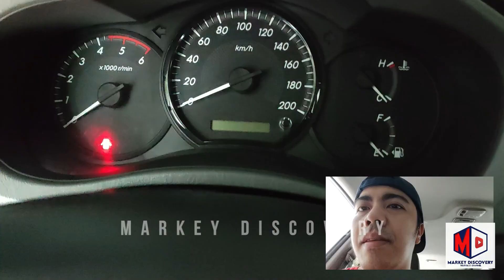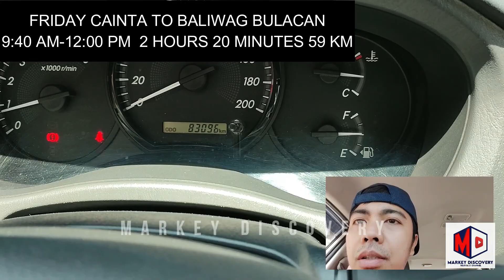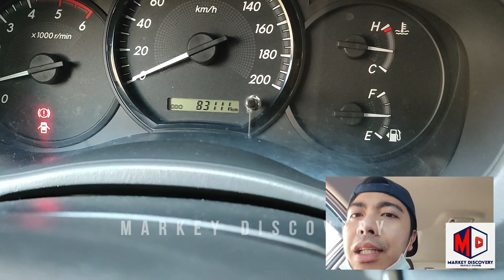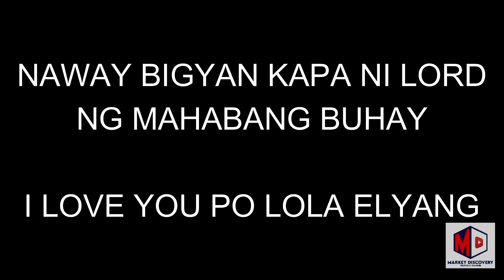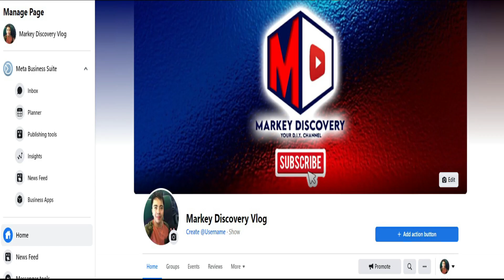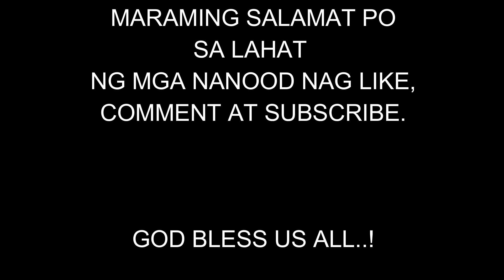HAPPY 83rd BIRTHDAY IMA | MAGPASALAMAT HABANG NABUBUHAY | LOVE YOUR FAMILY | FRANCO DUNGCA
MAHALIN PO NATIN AT IGALANG ANG ATING PAMILYA MGA NAKAKATANDA SA ATIN LALONG LALO NA ANG ATING MGA MAGULANG.

WAG NATIN KALIMUTAN KUNG SAAN TAYO NAG MULA. HINDI NATIN ALAM KUNG KAILAN, ANONG ORAS AT ANONG ARAW TAYO MAWAWALA, IPAKITA NATIN ANG PAGMAMAHAL SA ISAT ISA AT MAGPA SALAMAT HABANG BUHAY..

PANOORIN NYO PO ANG MGA IBANG TUTORIAL SA ATING CHANNEL. PARA PATULOY AKO MAKA GAWA NG MGA TUTORIAL PARA SA INYO. MARAMING SALAMAT PO..

TRAVEL VIDEOS

TOYOTA INNOVA 2KD-FTV ENGINE

MITSUBISHI L300

TOYOTA COROLLA MAINTENANCE

All opinions are my own and following any DIY tutorials are solely on your own discretion. My channel Markey Discovery is not/and will not be liable to any injuries you may suffer from following any DIY videos in my channel. We do not, in any way, intend to harm anyone. Please watch at your own risk.